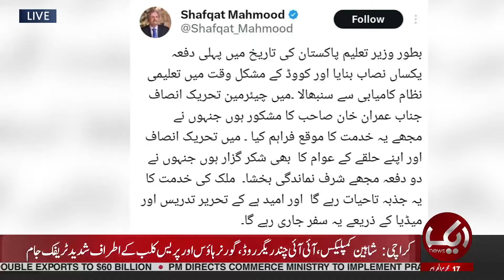PTI Ban in Pakistan | PTI Last Card! Shafqat Mehmood Shocking Revelations | Redzone Files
PTI Ban in Pakistan | PTI Last Card! Shafqat Mehmood Shocking Revelations |